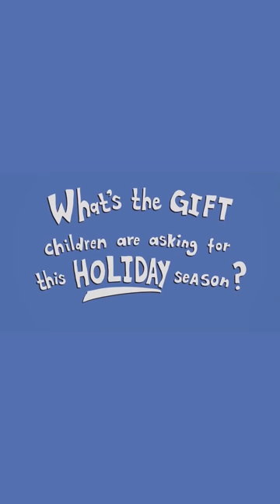Stop touching me, Elmo! 🧸 | South Park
The perfect gift for your kids.

From South Park Season 17, Episode 7 "Black Friday"